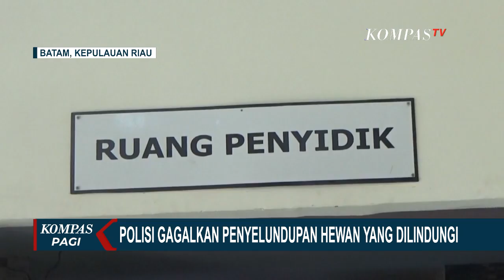Polisi Gagalkan Penyelundupan Satwa Langka yang Dilindungi dari Malaysia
KEPULAUAN RIAU, KOMPAS.TV - Ratusan satwa langka yang dilidungi, disita oleh petugas patroli Polair Polda Kepulauan Riau, saat akan diselundupkan dari Malaysia, ke Kota Batam, Kepulauan Riau.

Ratusan hewan satwa ini, terdiri dari burung kacer, burung murai batu, hingga burung merak belang dan putih.

Total keseluruhan mencapai 309 hewan satwa. Selain menyita barang bukti, petugas juga menangkap dua orang tersangka.

Ratusan hewan satwa tidak dilengkapi dengan dokumen resmi, dan diselundupkan dengan melalui jalur tikus atau ilegal.

Atas penyeludupan itu, kerugian negara diperkirakan mencapai miliaran rupiah.